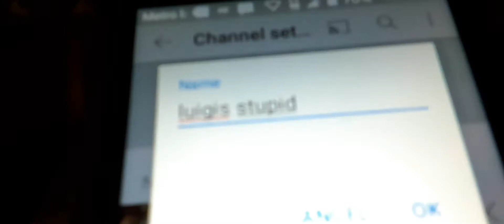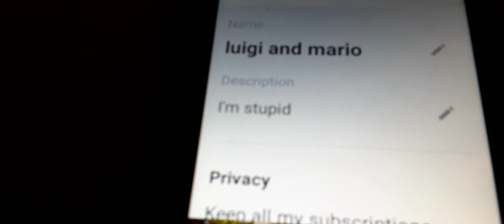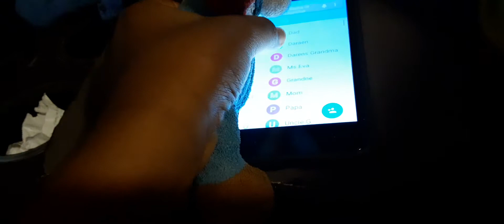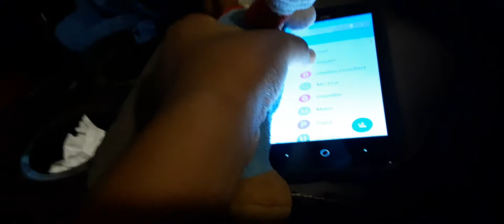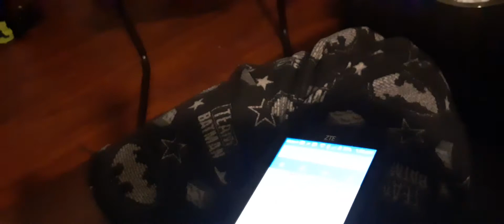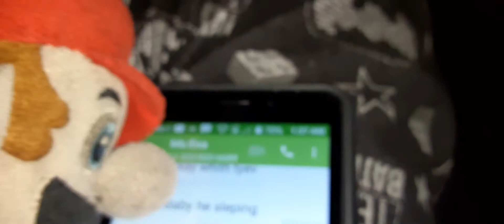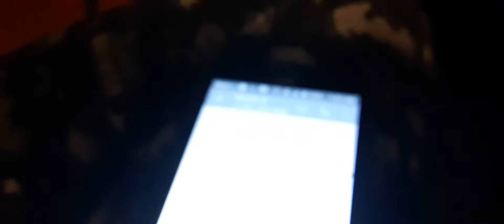can we reach 100 subscribers